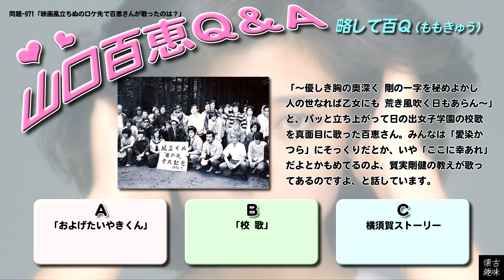百Ｑ問題 971「映画風立ちぬのロケ先で百恵さんが歌ったのは？」